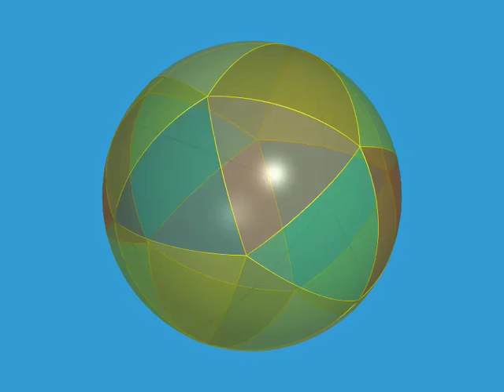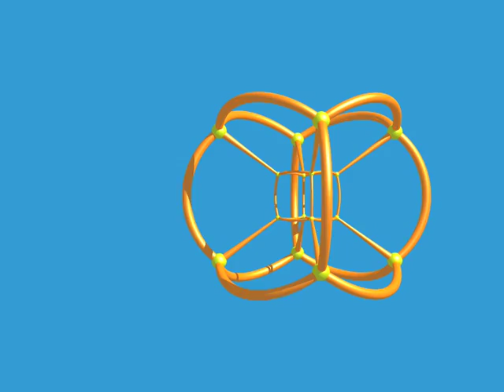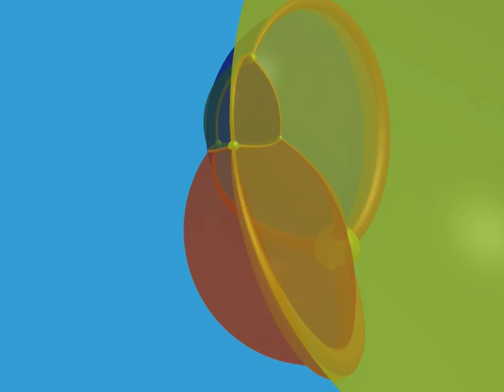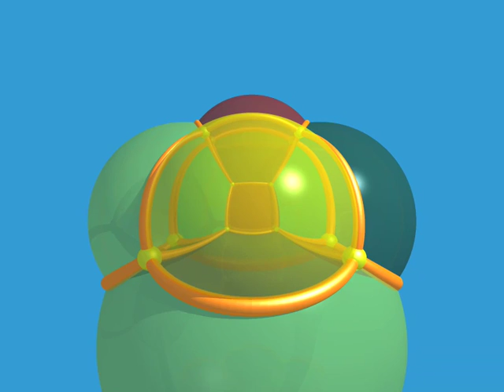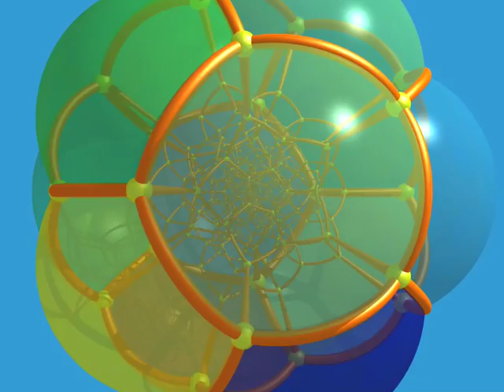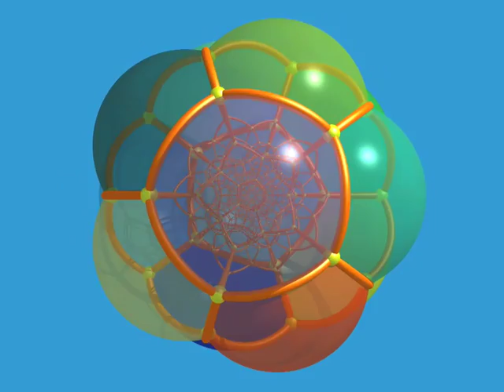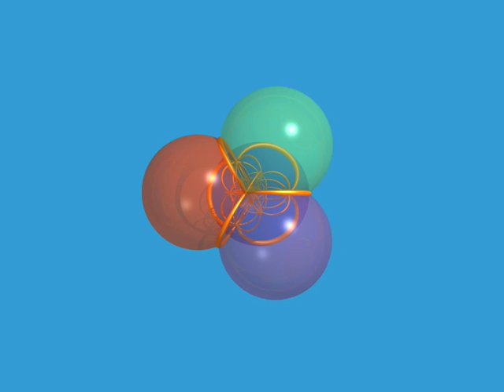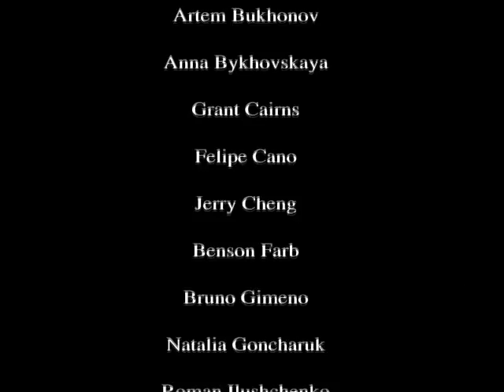Dimensions 4 German